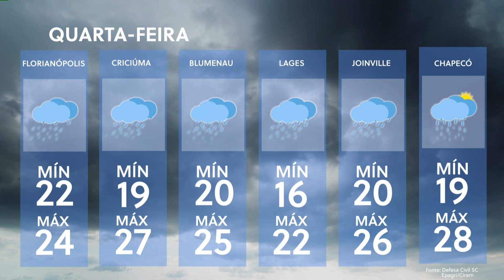Confira a edição completa do SCC News | 05/12/2023